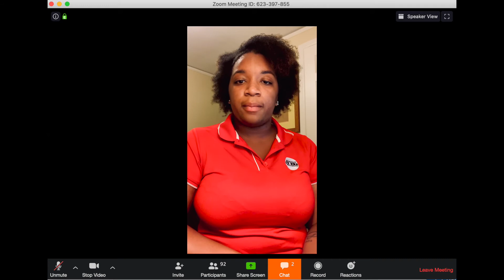Because of MGP...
Alumni talk about what they learned from the Midnight Golf Program and the power of networking.